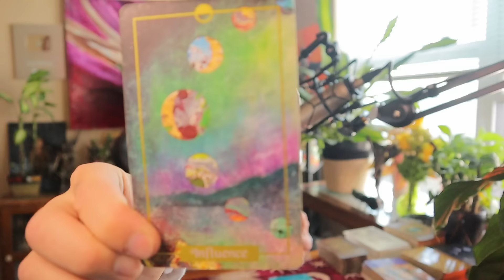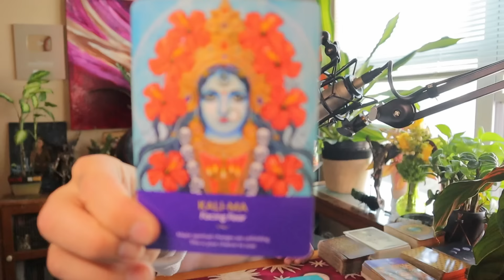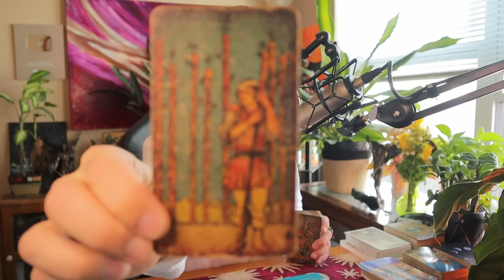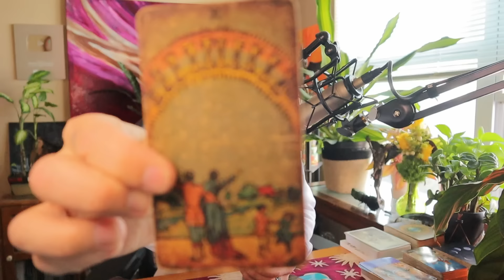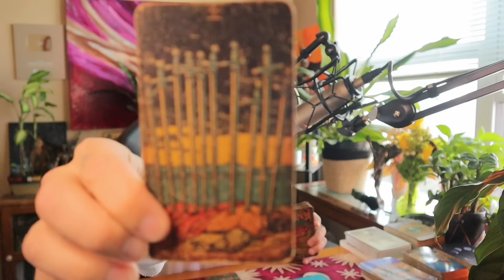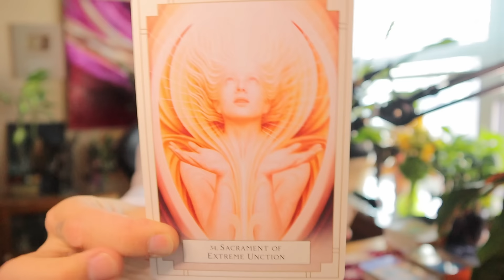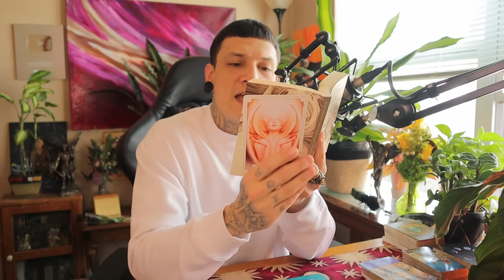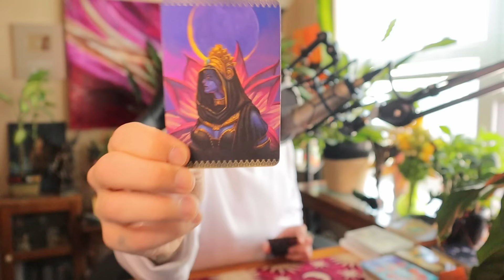Sagittarius ♐️ NEW DOORS ARE OPENING SAGITTARIUS!!✨SOUL EXPANSION✨